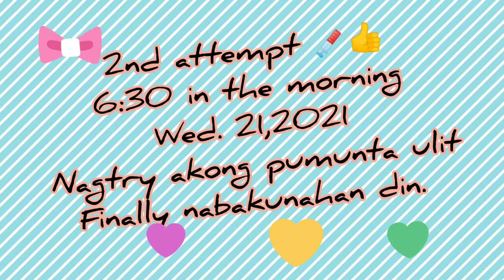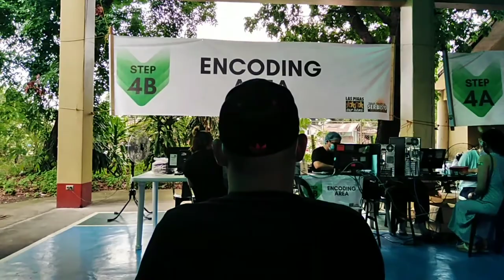"FINALLY I GOT THE COVID VACCINE 💉💪"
(안영하사요) Annyeonghasayo guys!

This vedio during my covid vaccine last june 21..unang Punta ko is failed dahil sa walk in lang ako naabutan ako sa cut off nila..kasi pag walk in ka wala kang sched galing sa kanila but kung may subra at di nakapunta ang naka sched. So binigay nila sa nagtatyagang pumila. And thanks god second punta ko na vaccine nadin..yon lang guys share ko lang❤️